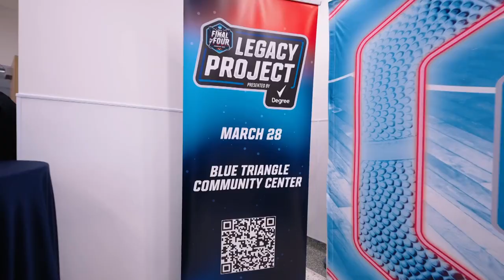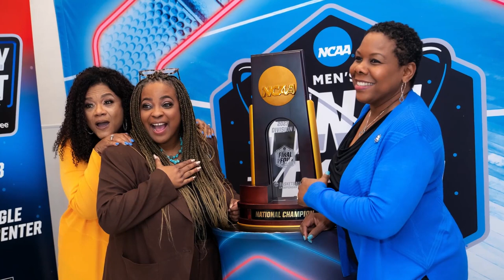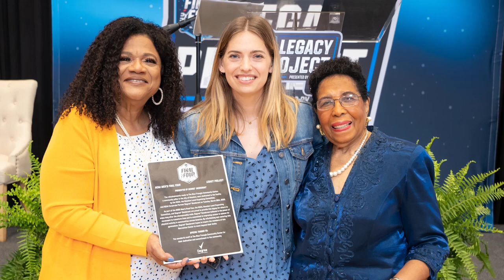Blue Triangle Community Center NCAA Legacy Project 3.28.2023 Short